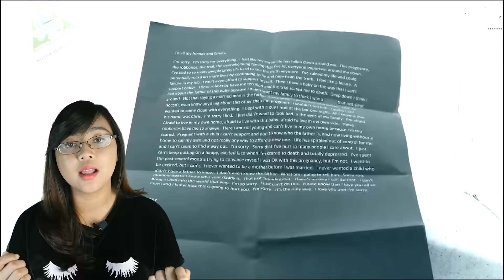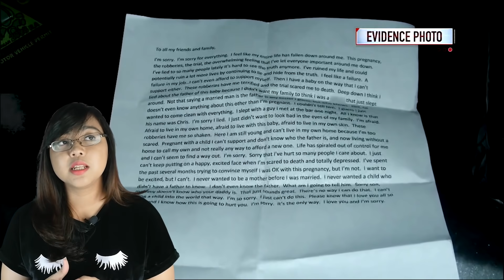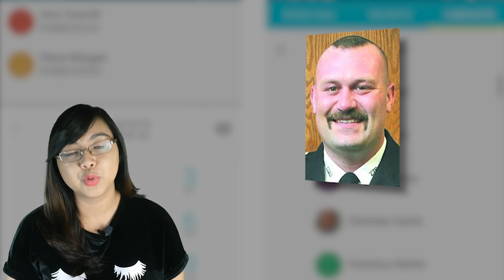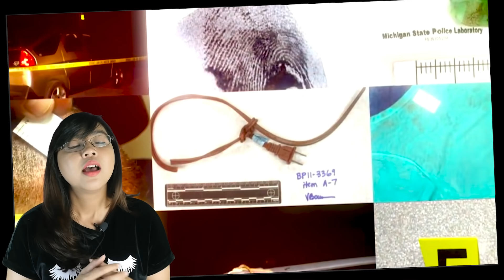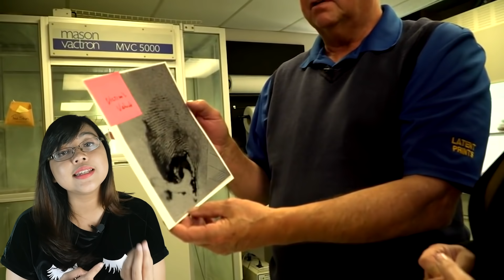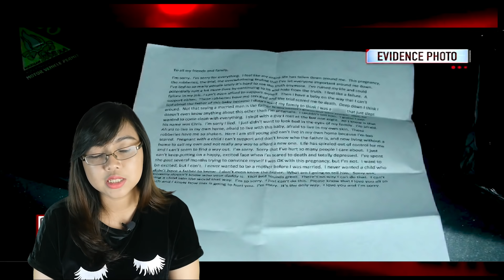SALAH PELAKOR atau PRIA MATA KERANJANG ?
Follow juga instagram kita @infodunia92
LIKE Fanpage kita info dunia